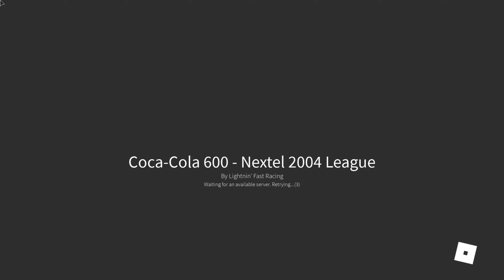Coca-Cola 600 - Nextel 2004 League Replay